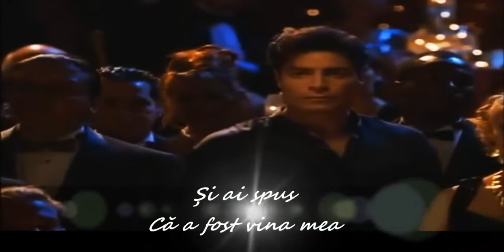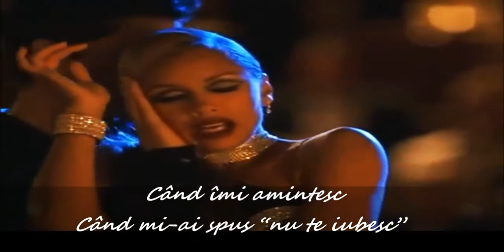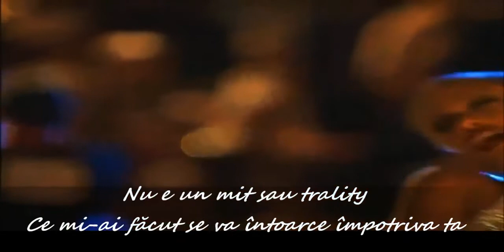You will remember me subtitrat romana